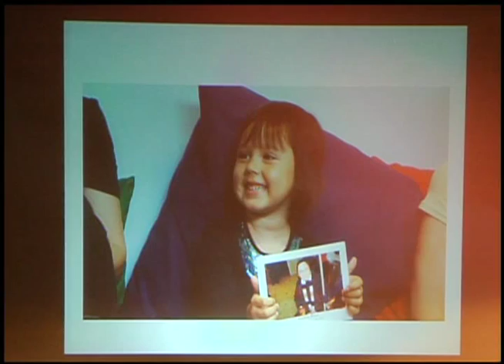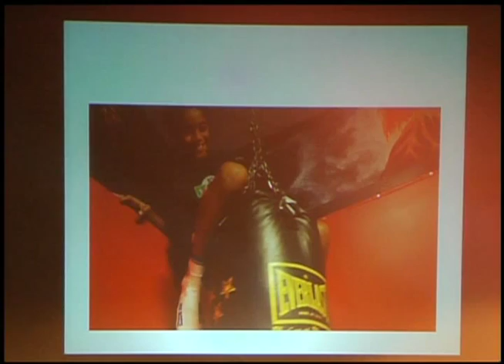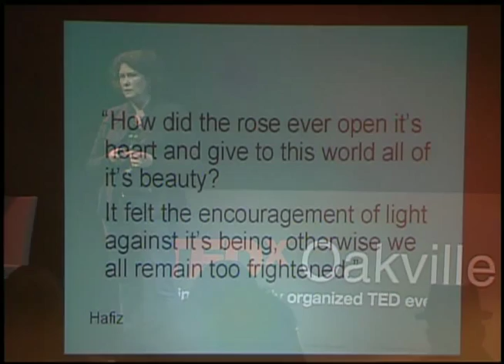TEDxOakville - Jo Fallon - The Lightouse Program for Grieving Children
Jo Fallon envisioned and co-founded The Lighthouse Program for Grieving Children in Oakville, Ontario 11 years ago.    With a tirelessly committed Board of Directors and fabulous volunteers she has helped to nurture and guide The Lighthouse Program to what it has become today, a vibrant organization serving over a hundred families a year in

Before moving from the UK to Canada fourteen years ago with her family, she worked in the Editorial Dept of Harpers & Queen Magazine in London  Jo became a Canadian citizen four years ago and has travelled extensively across Canada, a country she adores. Her proudest achievement are her two sons Oliver and Alex who blend their strong intellect with grace, insight and immense heart.

Jo lives in Oakville with her two sons